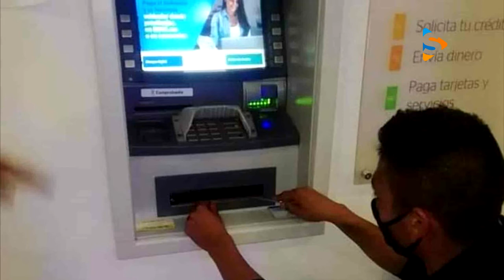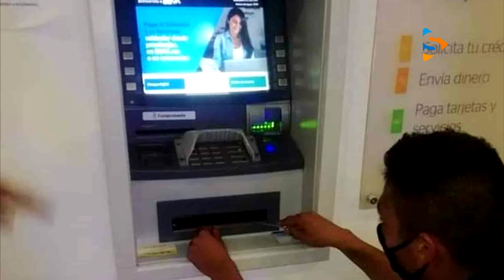Aseguran policías de Acapulco a mujer que colocaba trampas en cajero automático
Policías turísticos aseguraron a una mujer que colocaba “trampas” en cajero automático. fue detenida infraganti con dinero en efectivo y tarjetas de dudosa procedencia.

Elementos de la Policía Turística aseguraron a una persona del sexo femenino que tenía en su poder tarjetas de débito, dos plásticos con ganchos y dinero en efectivo, tras un reporte que la incriminaba por colocar "trampas" en un cajero de conocida institución bancaria.

 El encargado de la dependencia municipal, Christian Monroy Alarcón, dijo que a través de una llamada anónima se recibió el reporte y los datos generales de la mujer, a quien se logró detener infraganti en instalaciones de un banco ubicado en la Costera Miguel Alemán, frente a la terminal marítima.

 La sospechosa se identificó con el nombre de Kenia “N”, a quien se le encontró una bolsa de piel sintética color negro, en cuyo interior había 9 billetes de 500 pesos; un billete de 200 y uno más de 100, haciendo una suma de 4 mil 800 pesos en efectivo, además de un billete de 500 partido a la mitad.

 También se le encontraron entre sus pertenencias dos tarjetas de débito, así como dos plásticos color negro con ganchos de metal, los cuales presumiblemente utilizaba para colocar como "trampas", retener tarjetas y dinero de cuentahabientes.

 Luego de su aseguramiento, se le dio lectura de la Cartilla de Derechos para personas detenidas y se procedió a trasladarla para su certificación médica y posteriormente ponerla a disposición de la autoridad competente para continuar con la investigación y determinar si detrás de ella existen cómplices y desde cuándo opera en Acapulco.